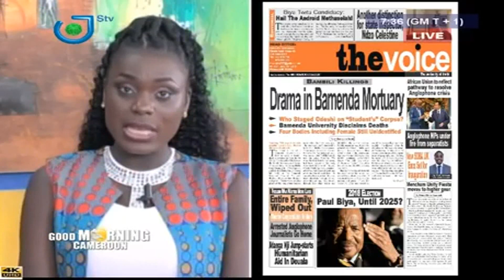PRESS REVIEW - REVUE DE PRESSE - Mardi 17 Juillet 2018 - MUMAH MANDA & René Narcisse MOTTO